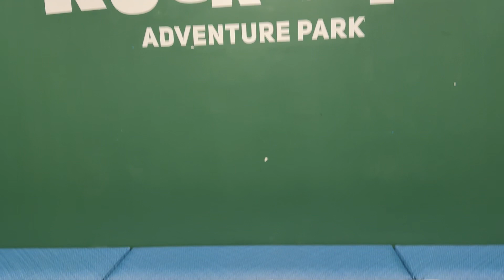MY BIRTH SON TURNS 12!! 🎉 🥳.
HAPPY 12th BIRTHDAY NICK 🎉

I am Jaleesa, an actress, model, mom, foster/adoptive mom with a limb difference. I have a 12 year old son Nick (Cowboy) and a 8 year old son Gabe (Mojo) .

LOVE YOU!!!